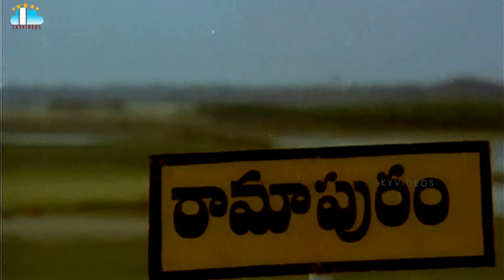Manavadostunnadu Movie Part 1 Arjun Sobhana Kodi Ramakrishna